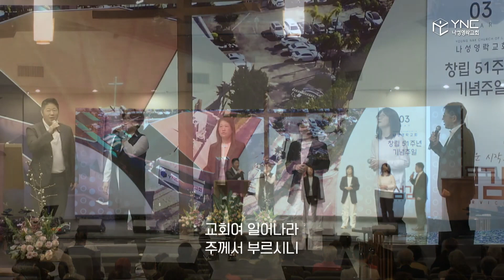030324 2부 헌금송